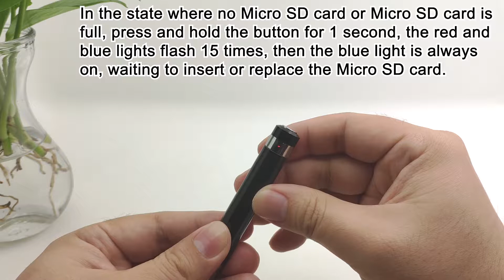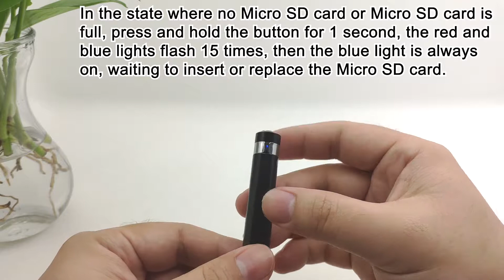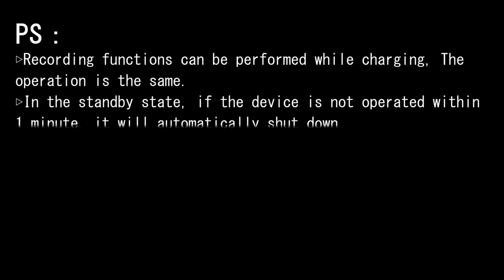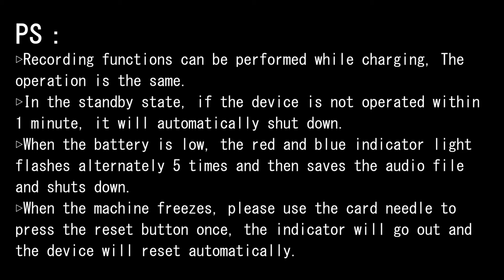Spy Recorder Pen ---Product operation video